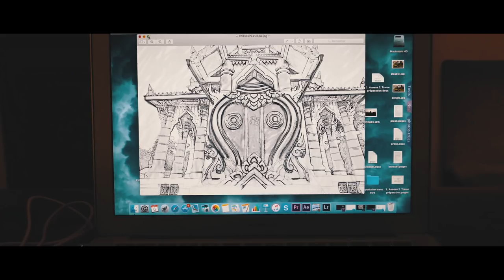Thaïland - 30 days lost in paradise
First video I made about my recent Thaïland trip, a lot to learn in filmmaking but more coming soon.
1 month with amazing people, landscapes and food.
Thanks to Rayan, Fodé & Loïc for the entire month spent together.
Big thanks to the Pirate Boat Koh Phi Phi for the drone footage, try the boat experience with them if you're going to Phi Phi island!
Thanks to Maxime and Adèle letting us film with their GoPro and our favorite Canadian, Jade & Myriam.
And of course, last thanks (I promise it's last) to all the people we met during this big experience (Especially Léa, Marthe, Candice & Felix)